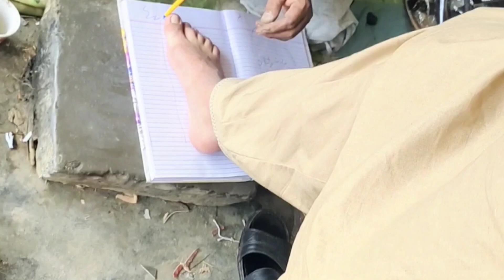Mianwali qamar moshani ki mashor chapal